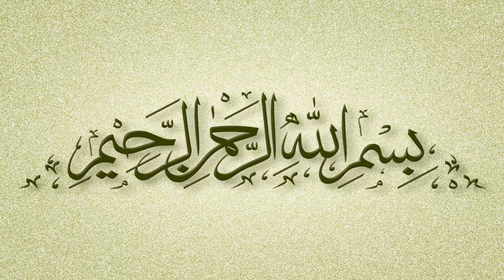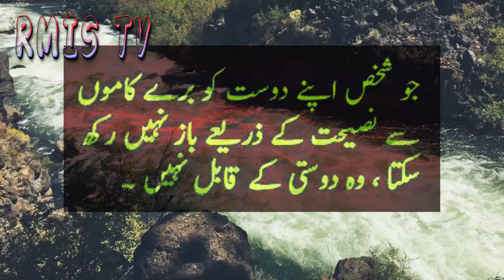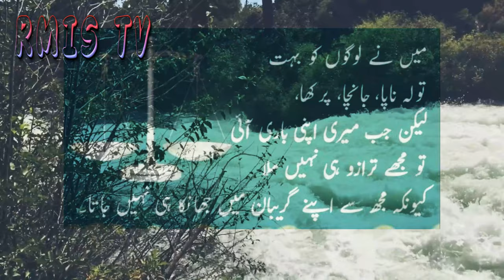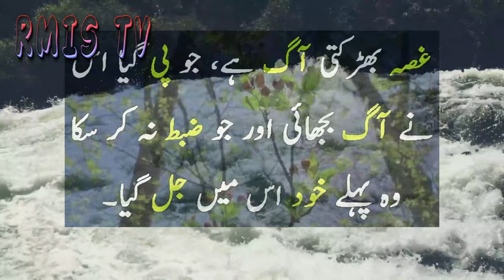Best Quotes in Urdu || Aqwal-e-Zareen || Naseehat Amoz Quotes || Life Changing Quotes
Aqwal-e-Zareen